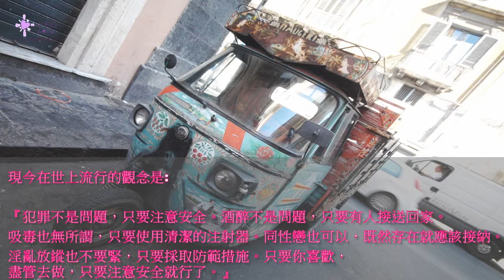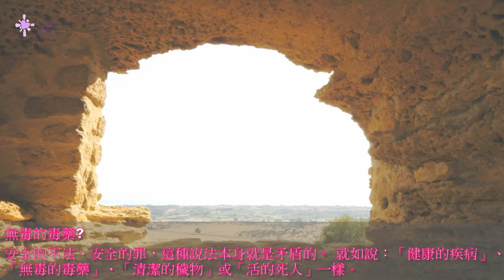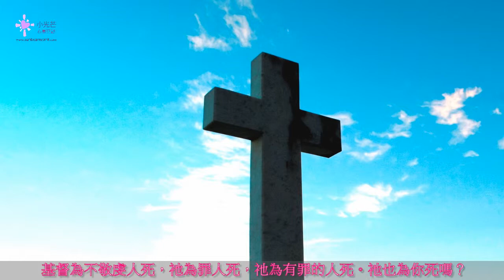安全第一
神拥有至高的权柄，世人若悖逆祂的话，是否安全呢? 我们要向谁负上责任呢?